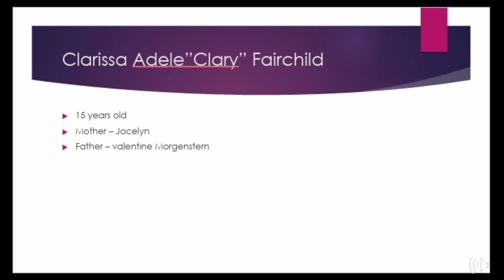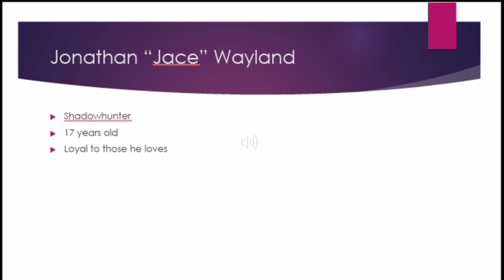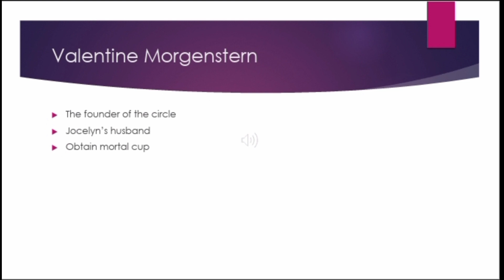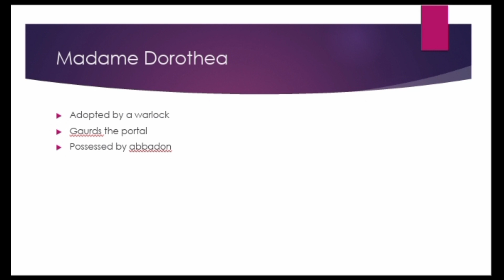City of Bones :Character Analysis by Balasanthiya